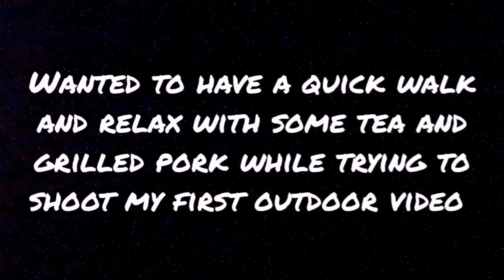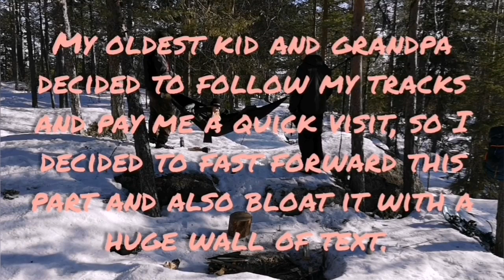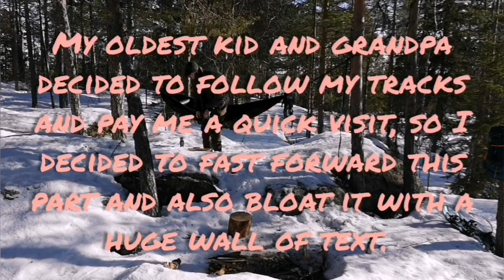#1 Outdoor Solo Picnic - First Upload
Wanted to take a quick walk in the forest and relax a bit in my hammock with some tea and a few bits of grilled pork.

Thought I'd try filming this time, so please enjoy a quiet relaxing moment in the woods with me.

Camera/Phone: Huawei P20 Pro
Video Editor: YouCut for Android